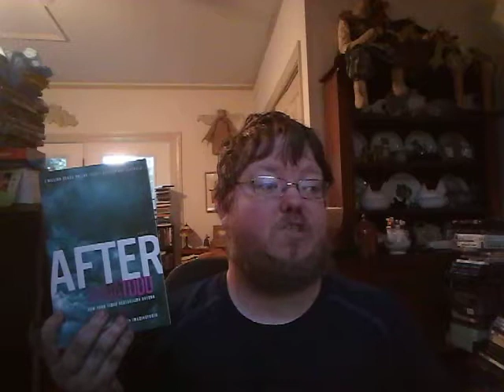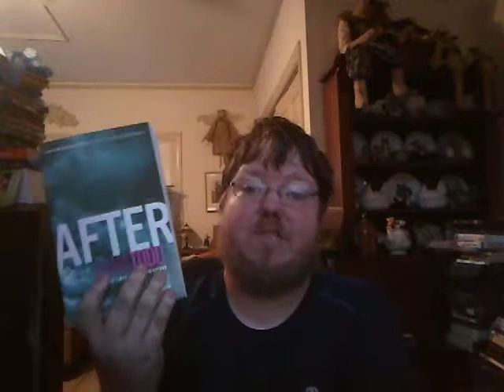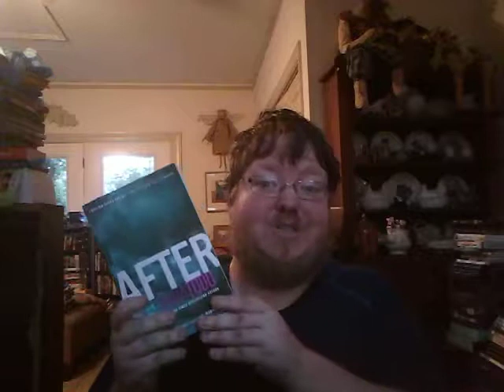Film Adaptation of Anna Todd's After Adds More To Cast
More Join The Cast and I talk about an idea I have for a upcoming series of reviews. Click play and find out.